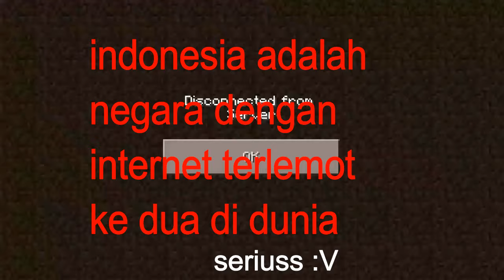Internet Indonesia terlemot di Dunia ? | Minecraft PE - Server Play #3 (SkyWars)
Di episode 3 ini, kita bermain SkyWars, YEEY. Pokoknya serulah meskipun gue sempet marah dan kesal. Bukan karena si putra, nyamuk ataupun kalah terus, tapi internetnya yang bikin gue kesel banget (serius :V). setelah gue cari di google, ternyata internet Indonesia emang lemot banget.
Meskipun begitu gue masih sayang kok sama Indonesia :D .